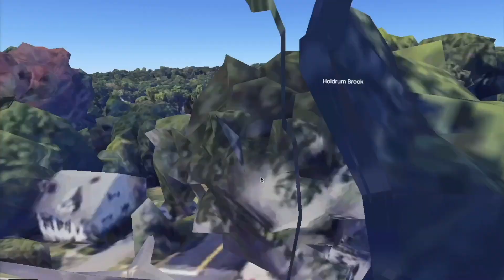EB News September 23rd 2024